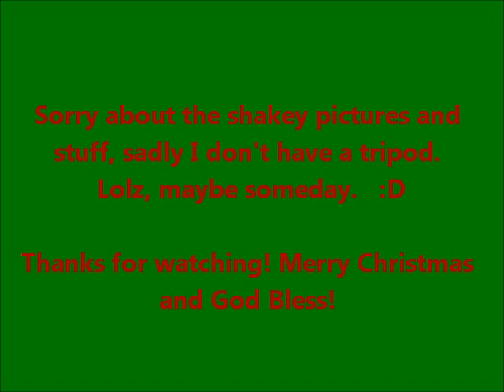Decorating the Tree Stopmotion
Merry Christmas and God Bless! Sorry about the pixels, almost every single one of my videos does that when i post them, we have no idea why they do that. :D